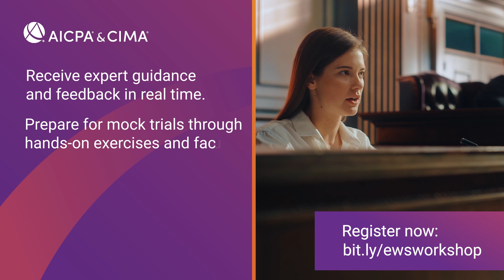The AICPA & CIMA Expert Witness Skills Workshop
Nov. 6–8 | 30 CPE credits
Caesars Palace, Las Vegas, NV
Early bird discount expires Sept. 22.